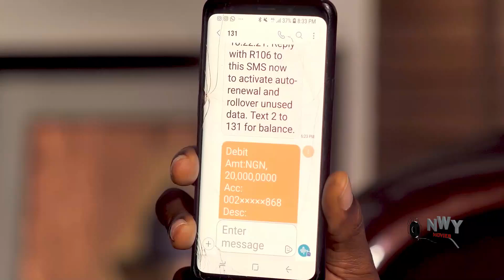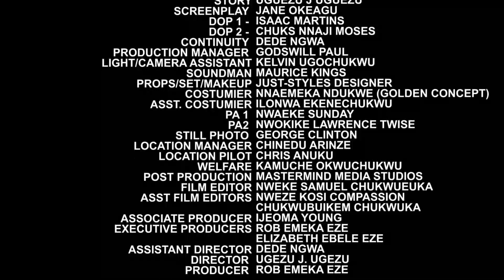Frederick Leonard The Great (Complete Movie) Frederick Leonard 2022 Latest Nigerian Nollywood Movie